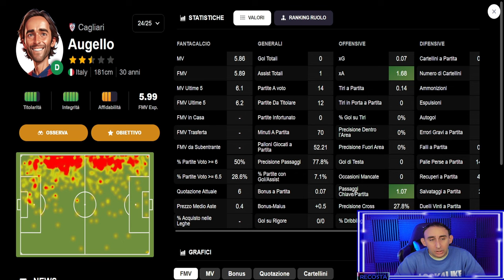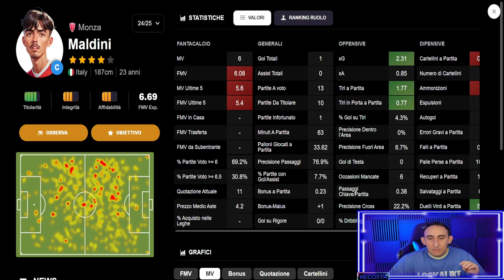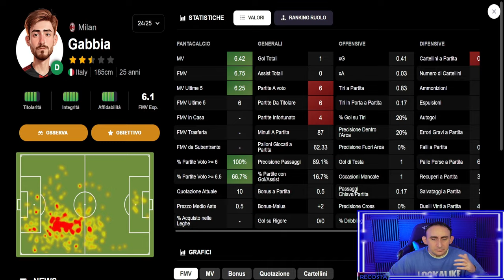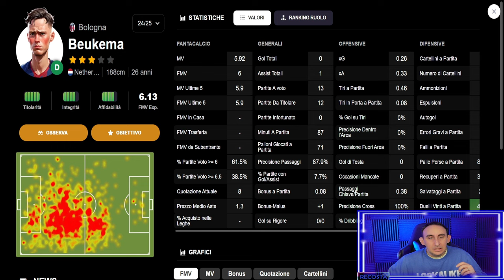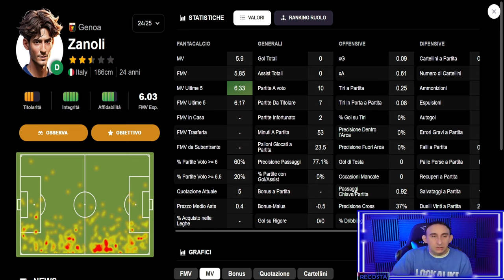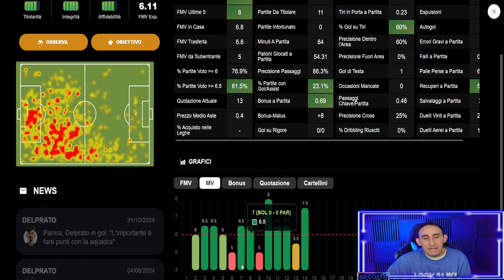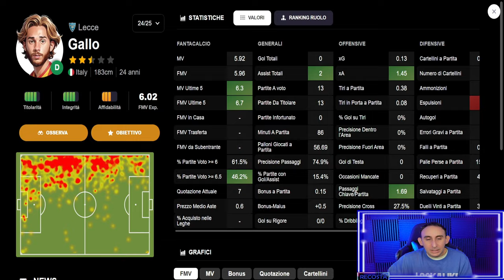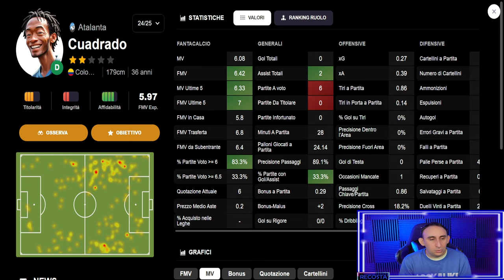9 NOMI di cui parlare della 14 GIORNATA - 1° STUDIO SERIE A ecco come è andata